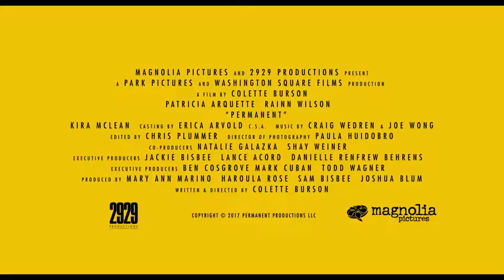Magnolia UK Trailer - Starring Rainn Wilson and Patricia Arquette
PERMANENT is a hilariously awkward and unique telling full of wit and wisdom of a hairstyle gone wrong.
Think Napoleon Dynamite meets Little Miss Sunshine.

Set in 1982 in small town Virginia, PERMANENT centers around 13-year-old Aurelie Dickson (Kira McLean) and her parents, Jeanne and Jim (Patricia Arquette and Rainn Wilson).
The Dicksons are struggling through major life changes together all the while trying desperately to emerge intact on the other side. For the Dicksons family, just getting through the day is a win.
Bad hair day? Nope!  More like a bad hair life.